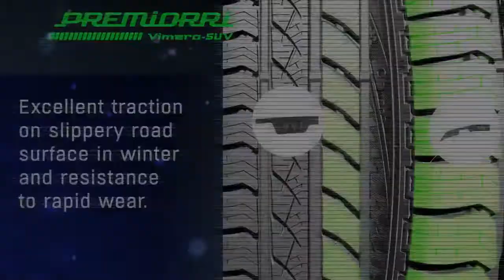Anvelope all season PREMIORRI VIMERO SUV - AnveloSHOP.ro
PREMIORRI VIMERO SUV sunt anvelope all season destinate utilizarii in orice conditii de drum sau vreme. Aceste anvelope all season prezinta un profil al benzii de rulare, special proiectat pentru a asigura utilizarea anvelopelor pe parcursul celor 4 anotimpuri. Anvelopele all season sunt autorizate de legislatie pentru a fi utilizate in sezonul de iarna, fiind marcate pe flancul anvelopei cu marcajul M+S in conformitate cu Directiva 92/23/CE a Consiliului din data de 31 martie 1992.